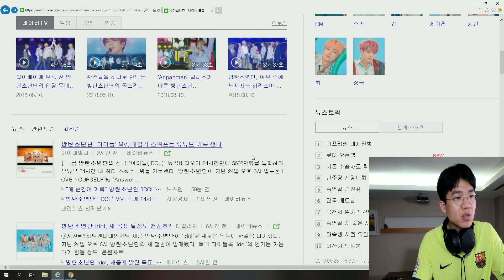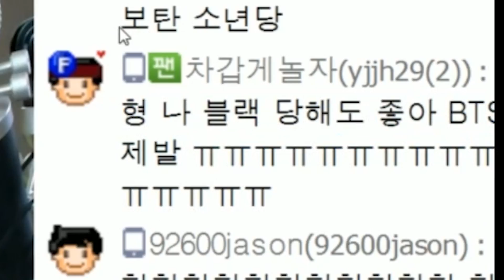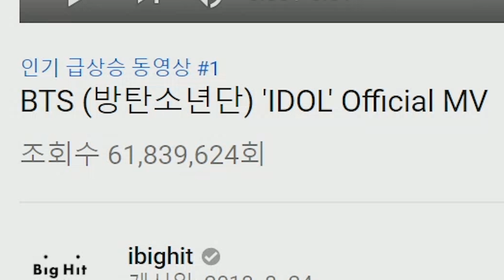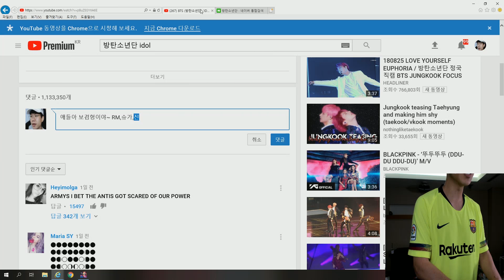BTS!!! IDOL REACTION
방탄소년단 BTS idol reaction